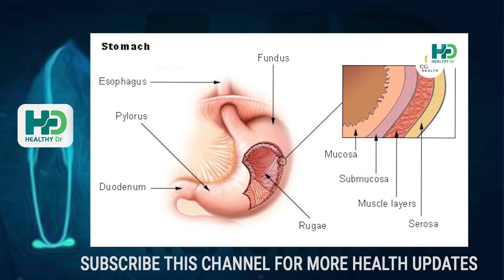ശരീരത്തിൽ കയറിയ മുഴുവൻ ഗ്യാസും പുറത്താക്കാൻ ഈ ഭക്ഷണങ്ങൾ കഴിച്ചാൽ മതി | GAS TROUBLE MALAYALAM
Dr. Gadha
Senior homeopathic consultant
Olive homeopathy clinic
Kizhisseri, Malappuram

nenjirichil,
nenjerichil maran malayalam,
nenjerichil,
nenjerichil home remedies,
nenjirichil maran,
nenjerichil in pregnancy,
nenjerichil reason in malayalam,
nenjerichil in pregnancy malayalam,
nenjerichil home remedies in tamil,
nenjerichil maran malayalam pregnancy,
nenjerichil malayalam,
nenju erichal acidity,
how to avoid nenju erichal,
how to solve nenju erichal,